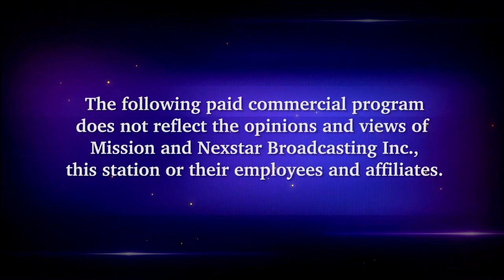KJTL - Station IDs / Paid Programming Intro, 12/21/2020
Most take the approach of the other Big 4 stations in the market which serve as sponsorship opportunities for local businesses and have done so for at least 2 decades. One is cobranded with KJTL and uses the "Local Strong" branding that Nexstar used among a number of it's stations during the pandemic, while another is a standard using the station's news music package. At the end is the intro to paid programming that each of the stations in the local trio use.